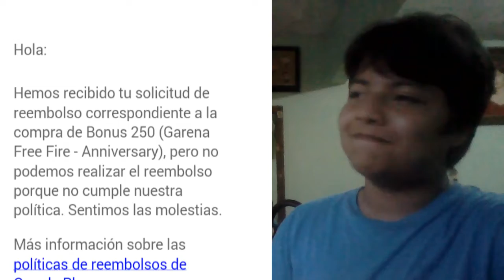Cambios, Cosas Nuevas y Nuevos Juegos!!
Pueden Unirse a el Discord esta aca abajo, hoy estaremos hablando de los cambios y demas del canal (Aunque se subio ya muy noche).